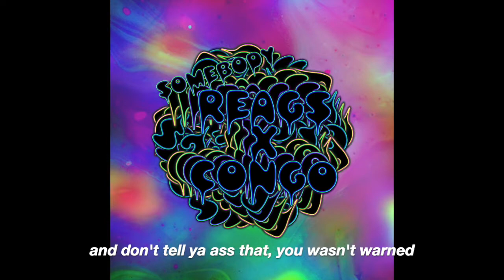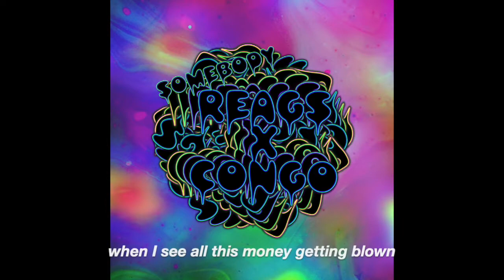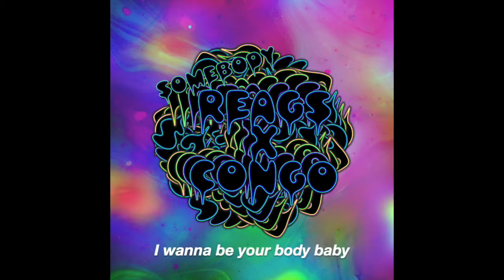REAGS X MR CONGO - SOMEBODY (LYRIC VIDEO)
PROD. REAGS